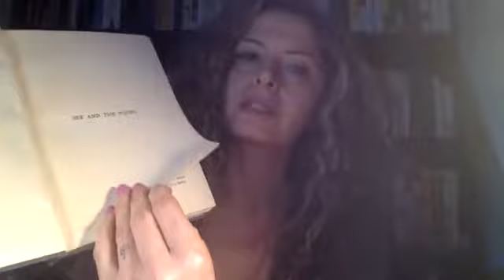Sex and the Young by Marie Carmichael Stopes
Summary of Sex and the Young by Marie Carmichael Stopes.